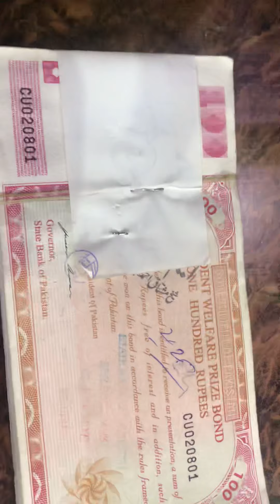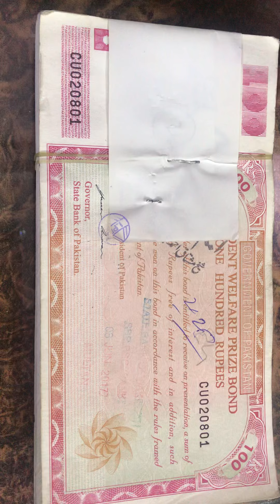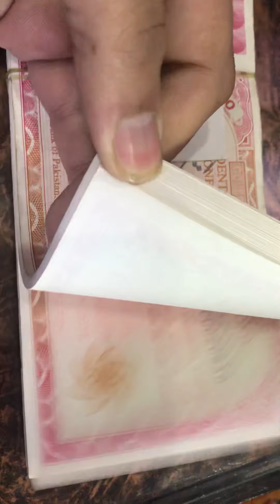AlhumduLillah—100 prizebond serial copy mil gae - kia ap k pas b h???